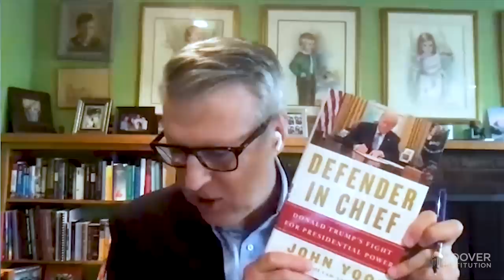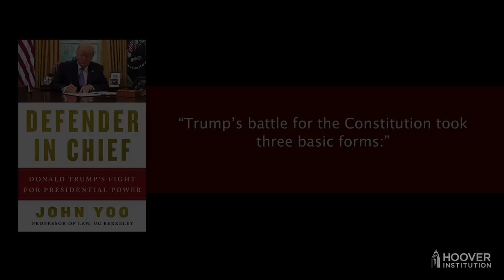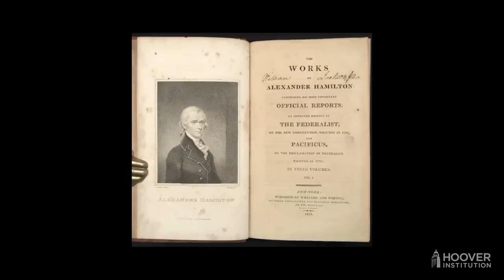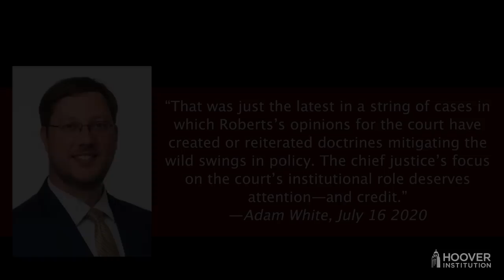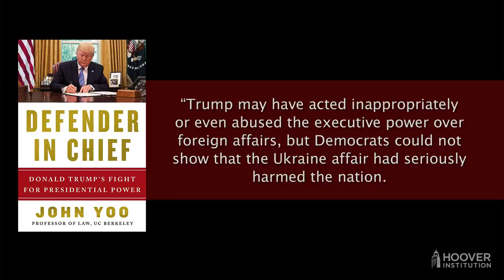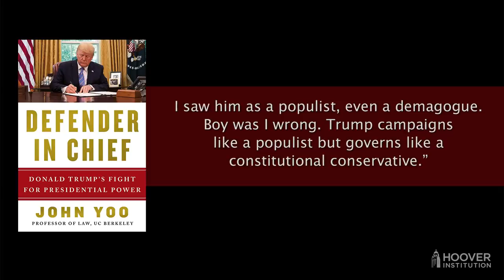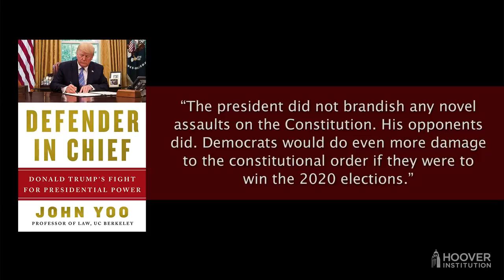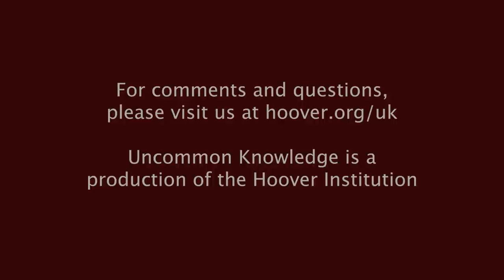Defending the “Defender in Chief”: John Yoo on Trump’s Fight for Presidential Power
On the occasion of his new book, Defender in Chief: Donald Trump’s Fight for Presidential Power, Hoover visiting fellow and Berkeley Law School professor John Yoo joins the show to make a spirited case against the criticisms of Donald Trump for his supposed disruption of constitutional rules and norms. The conventional wisdom is that Donald Trump is a threat to the rule of law and the US Constitution. Mainstream media outlets have reported fresh examples of alleged executive overreach or authoritarian White House decisions nearly every day of his presidency. In the 2020 primaries, the candidates have rushed to accuse Trump of destroying our democracy and jeopardizing our nation’s very existence. In his book and on this show, John Yoo argues the opposite: that the Founders would have seen Trump as returning to their vision of presidential power, even at his most controversial and outrageous. It’s a fascinating and often humorous discussion that could not be more timely.